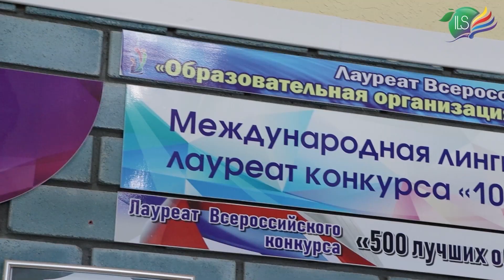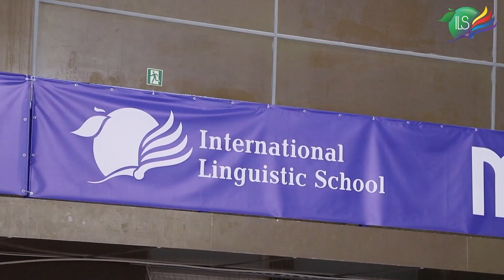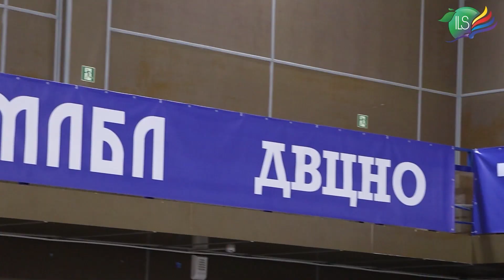Добро пожаловать в МЛШ!